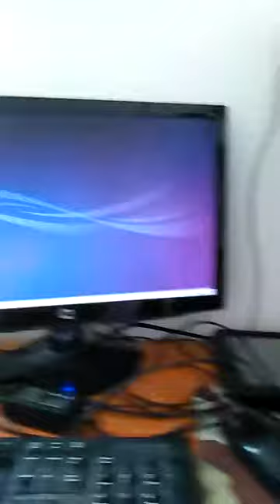KIH23 Hazardous Weather Outlook and Station ID Cobra CWR200